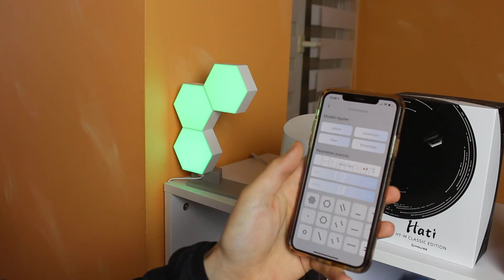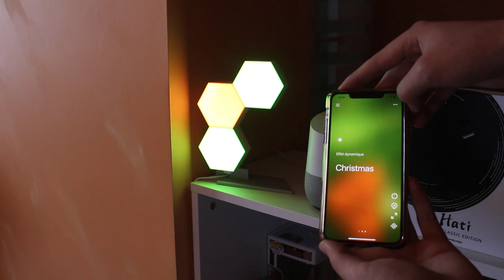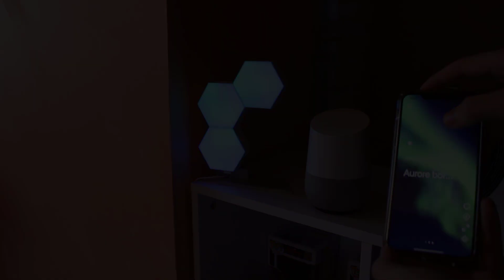Avoir un meilleur setup gaming 2020 grâce à ce produit ! (Cololight Pro)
Salut les amis, avoir un meilleur setup gamer 2020 grâce à un produit ! (Cololight Pro).

Acheter les Cololight Pro:

Cololight pack de 6:

3 pièces supplémentaires Cololight: